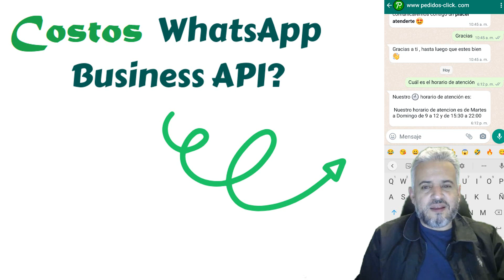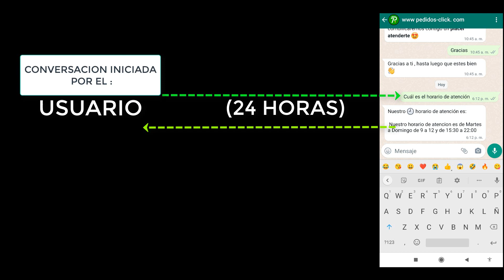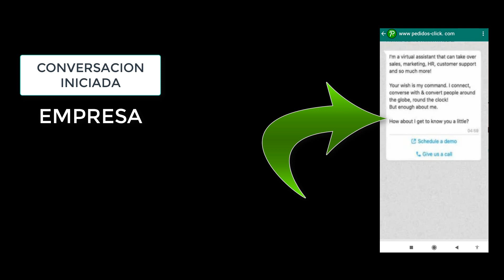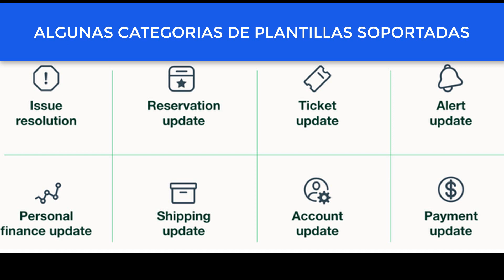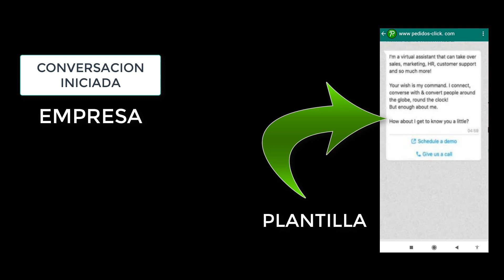WHATSAPP BUSINESS API PRECIO nuevo modelo de precios basado en la CONVERSACION 💥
En este video te voy a enseñar como funcionan los nuevos precios de whatsapp business api, desde el dia de AYER whatsapp tiene una nueva forma de cobrar a las empresas que usan whatsapp business api a nivel mundial, basado en el modelo de precios en la conversacion.

Si estas aprendiendo hacer chatbots y quieres usar la api oficial,este video te va servir, si te interesa conocer como funciona y CUANTO cuesta whatsapp business api mira el video hasta el final y suscribete a mi canal para q sigas aprendiendo todo lo relacionado a los chatbots.
LO PRIMERO QUE DEBEMOS SABER ES QUE HAY 2 MANERAS DE INICIAR UNA CONVERSACION CON whatsapp business api, la primera es cuando se Inicia una conversacion por el usuario, la segunda cuando inicia una conversacion la empresa.
😊 Si acabas de llegar al canal, me presento! Soy desarrollador de software, programador de chatbots profesionales. Un abrazo :D